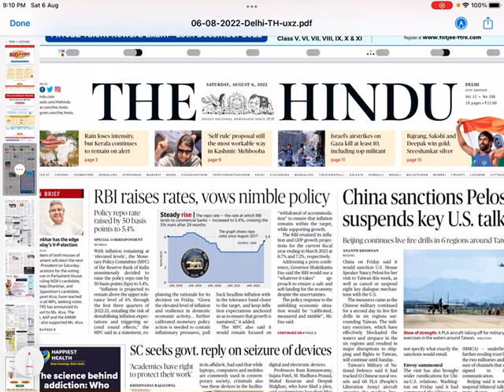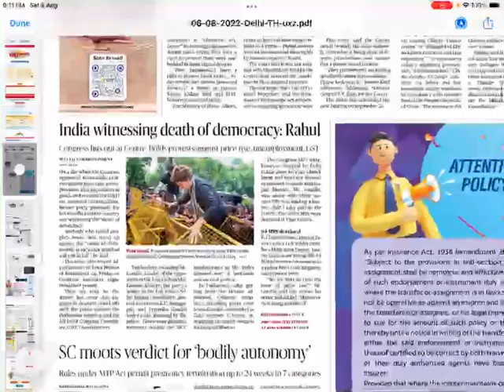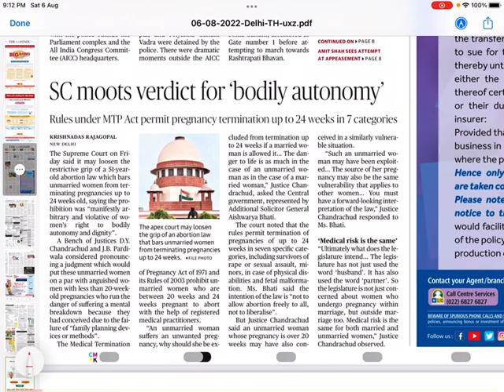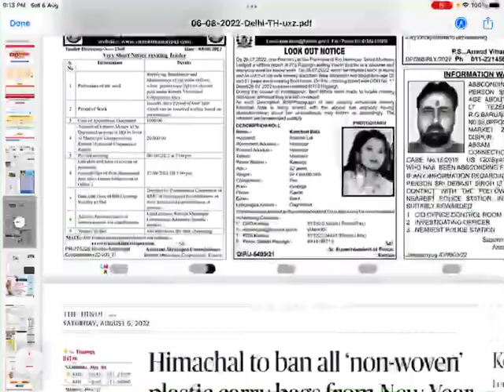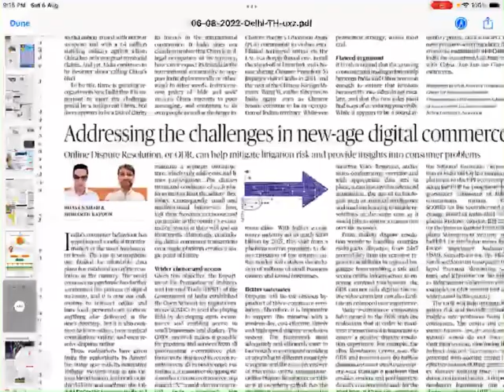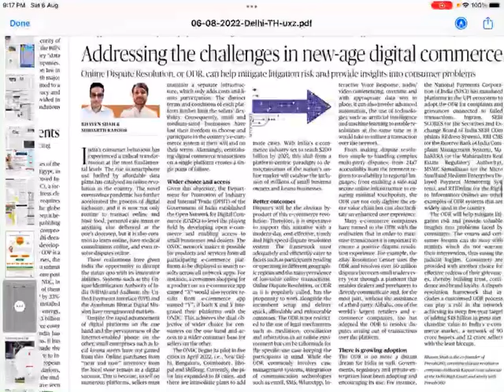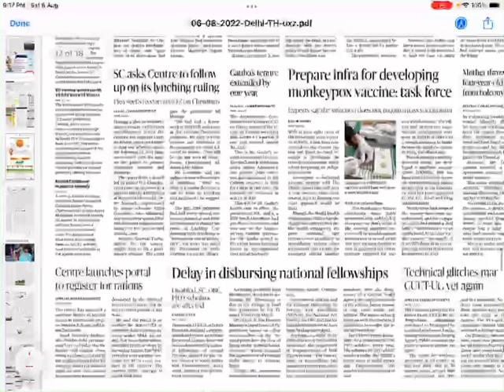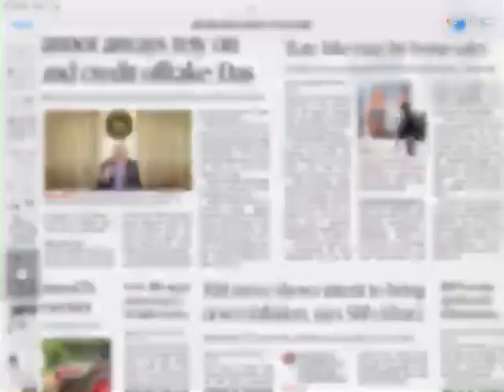The Hindu 6 August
क्या और क्यों पढ़ें? The Hindu analysis